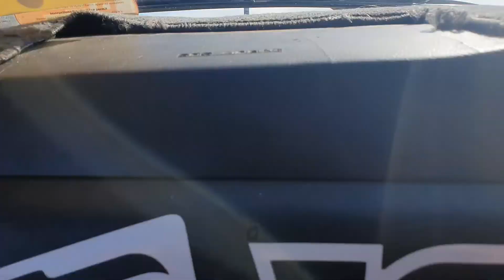Double island day trip run in the GU Patrol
Lads first 4x4 run driving on his Learners license. Thrown in some water spouts for something different!